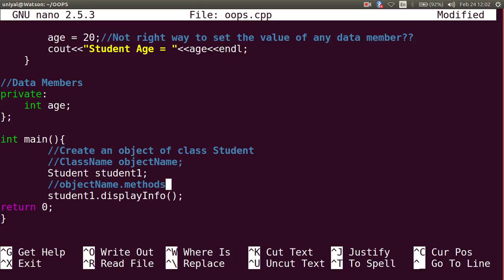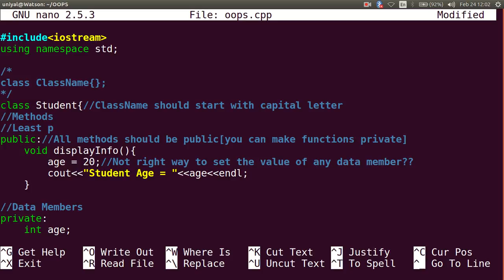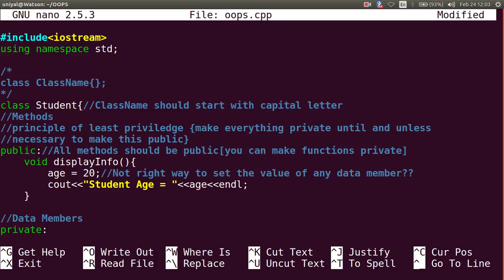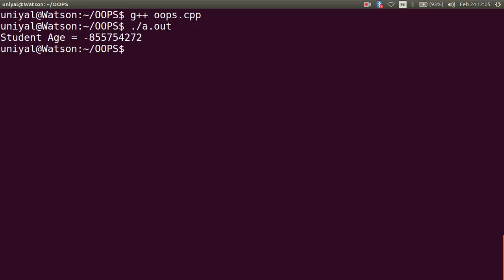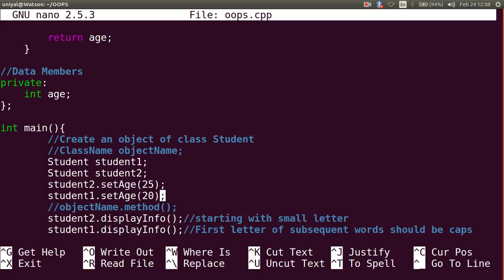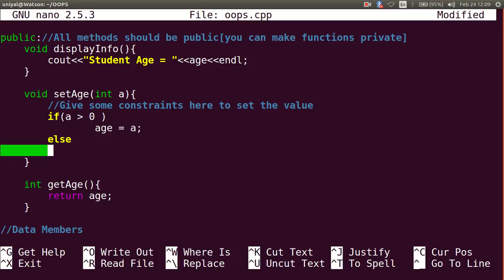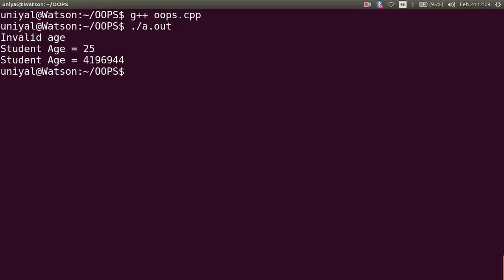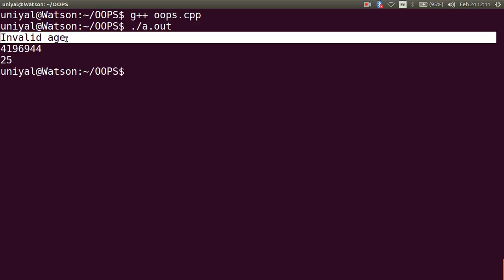The Easy Concepts | Lec 16: Using Function to Access Data Members